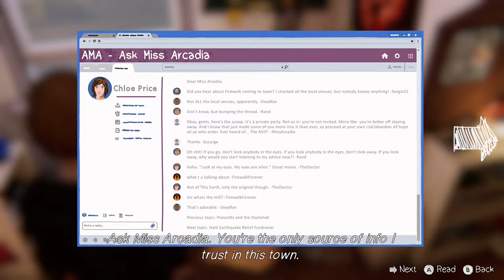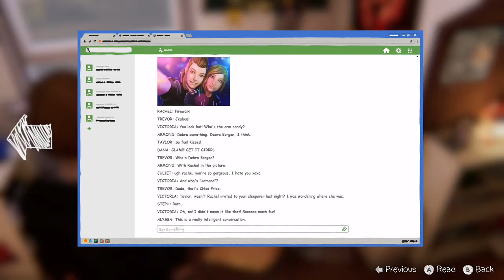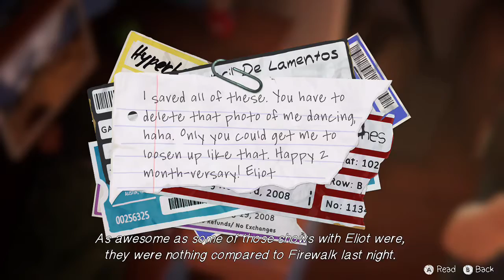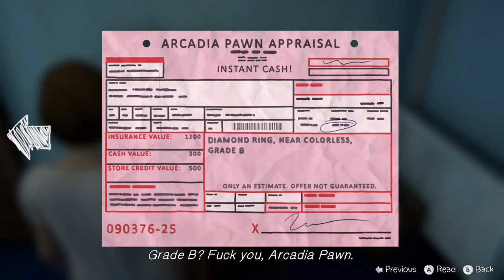Life is strange 2 chapter 1 part 3